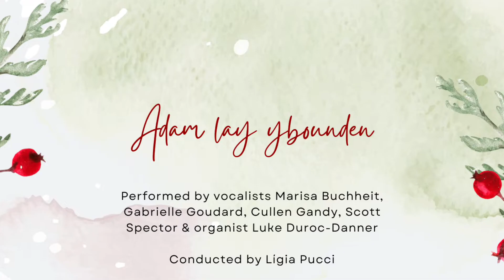Advent Midweek Release Part 3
Concordia Church's midweek Advent releases continue here with part 3! Enjoy 'Tomorrow Shall be my Dancing Day' and 'Adam Lay Ynbounden'. Part 4 - the final release for 2021 - premieres Wednesday, December 22nd!